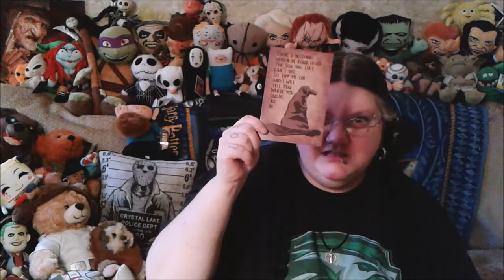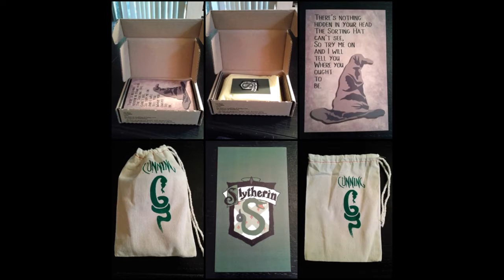Fandom Of The Month Club - Hogwarts House Slytherin Box - Sept 16, 2016